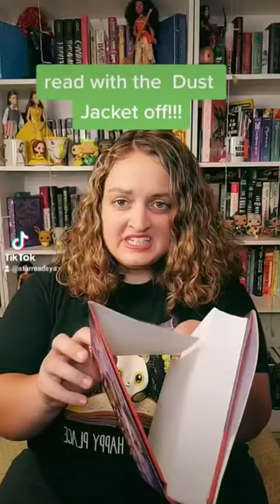Reading With The Dust Jacket?